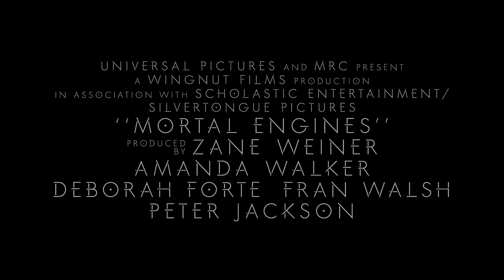"Engenhos Mortíferos" - Trailer Oficial Legendado (Universal Pictures Portugal) | HD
Peter Jackson apresenta uma épica nova aventura. Bem-vindos ao mundo de Engenhos Mortíferos. Vê aqui o trailer!

Elenco: Hugo Weaving, Hera Hilmar, Robert Sheehan, Jihae, Ronan Raftery, Leila George, Patrick Malahide e Stephen Lang
Realizado por: Christian Rivers
Argumento de: Fran Walsh, Philippa Boyens, Peter Jackson
Baseado no Livro de: Philip Reeve
Produzido por: Zane Weiner, Amanda Walker, Deborah Forte,
Fran Walsh, Peter Jackson
Produtores Executivos: Ken Kamins, Philippa Boyens

Milhares de anos depois da civilização ter sido destruída por um cataclismo, a humanidade adaptou-se e a forma de viver evoluiu. Gigantes metrópoles móveis vagueiam pela Terra, destruindo impiedosamente as cidades mais pequenas. Tom Natsworthy (Robert Sheehan) – que pertence a uma nível inferior da grande cidade de Londres – luta pela sobrevivência depois de encontrar Hester Shaw (Hera Hilmar), uma perigosa fugitiva. Dois opostos, cujos caminhos nunca se deveriam ter cruzado, forjam uma improvável aliança que está destinada a mudar o curso do futuro.

Engenhos Mortíferos é uma nova, surpreendente e épica aventura realizada pelo galardoado artista de efeitos visuais Christian Rivers (“King Kong”). Ao realizador juntam-se os vencedores de Óscares® da Academia, criadores das trilogias “O Hobbit” e “O Senhor dos Anéis” - Peter Jackson, Fran Walsh e Philippa Boyens, que escreveram o argumento. A adaptação da Universal e MRC da premiada série de livros de Philip Reeve, publicada em 2001 pela Scholastic. O filme será mundialmente distribuído pela Universal.

O filme é produzido por Zane Weiner (trilogia “O Hobbit”), Amanda Walker (“trilogia “O Hobbit”) e Deborah Forte (“Goosebumps: Arrepios”), bem como por Peter Jackson e Fran Walsh. Ken Kamins (trilogia “O Hobbit”) junta-se a Philippa Boyens na produção executiva.

“Engenhos Mortíferos” chega aos cinemas em dezembro 2018.